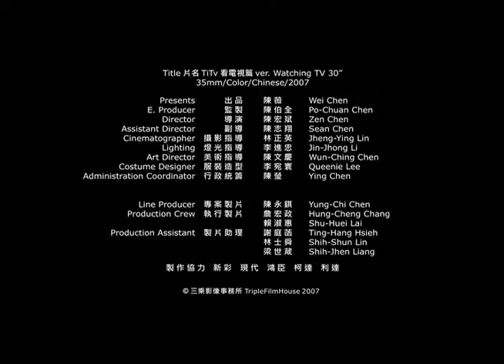3xfilms_TiTV-看電視篇